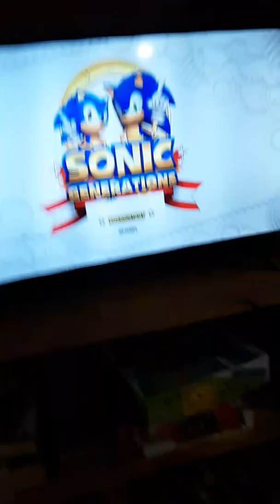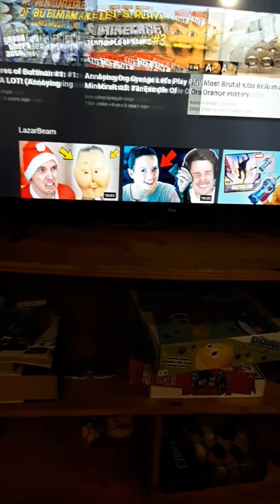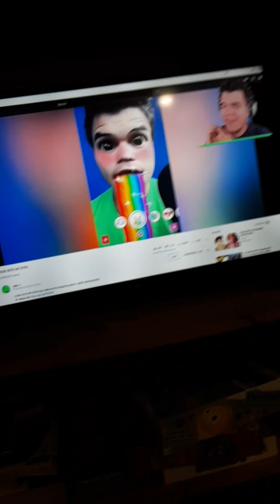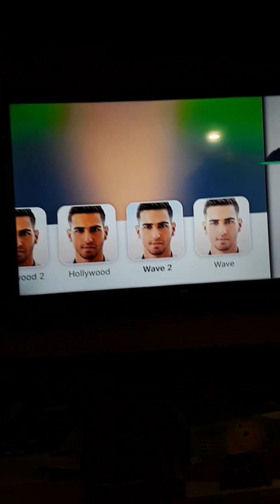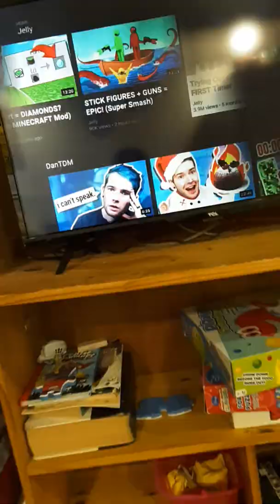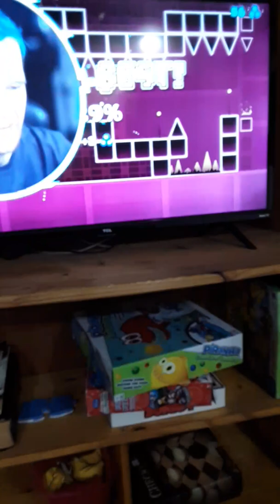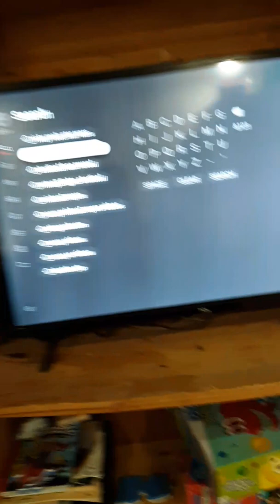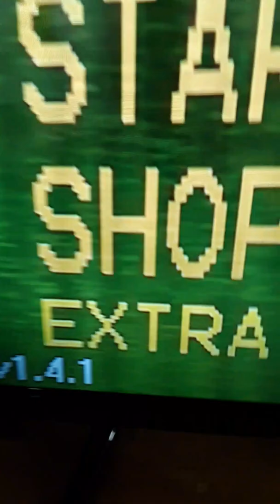Reacting to vids on yt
Links to some of the channels dantdm ethgoesboom